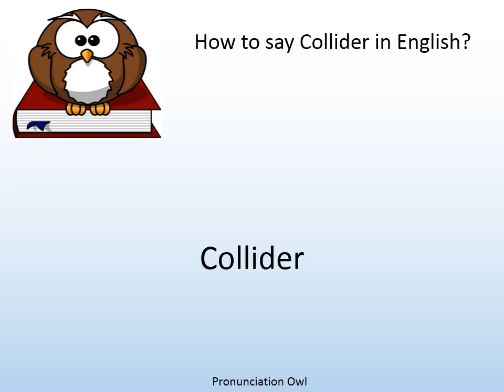How to say Collider in English? - Pronunciation Owl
How to say Collider in English? Learn the pronunciation of Collider!